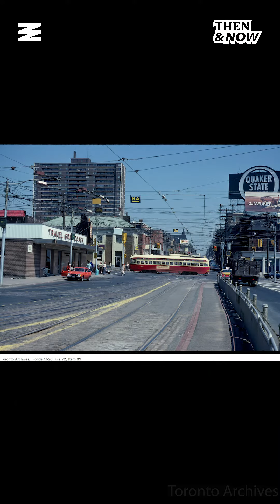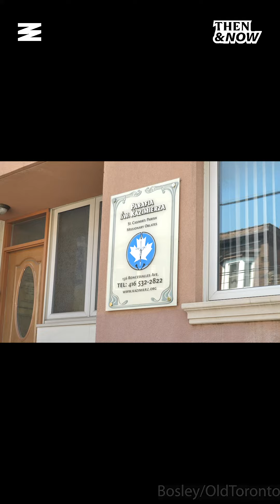How Toronto’s Roncesvalles Got It’s Little Village Feel (VIDEO)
Whether you’ve come to know this Toronto area as Little Poland, or simply recognize it from the movie Hairspray, the Roncesvalles Village in Toronto has a unique history that sets it apart from the city’s other neighbourhoods.

In this edition of Then&Now, Toronto historian Morgan Cameron Ross traces the evolution of Roncesvalles from its early development to what it is today.